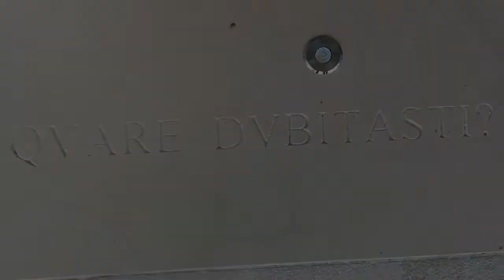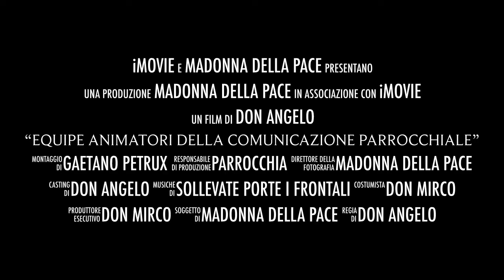Trailer “Alzatevi porte antiche”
Benedizione dei portali bronzei della Parrocchia madonna della Pace Molfetta - 7 aprile 2019